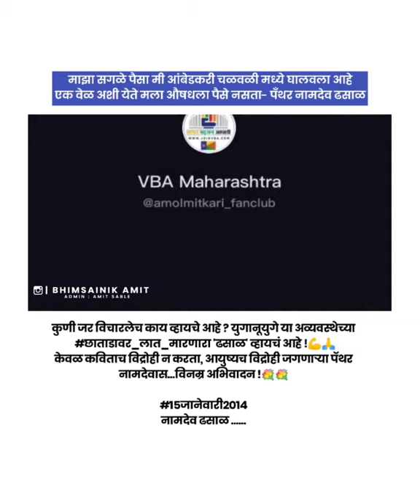Panther Namdev Dhasal विनम्र अभिवादन 💐💐.